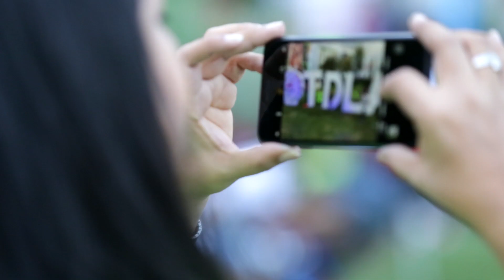Memoria Torneo de la Amistad 2016